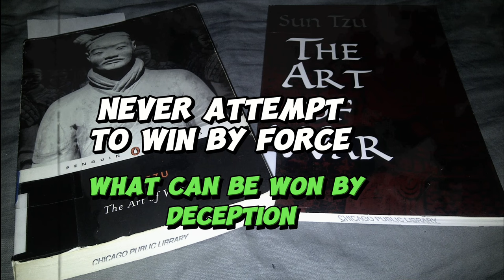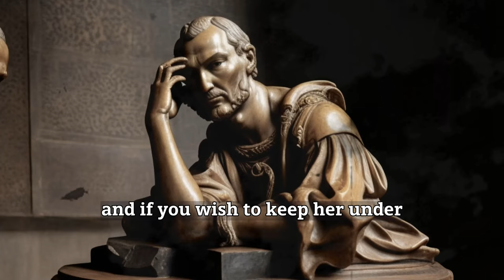"The Prince" by Machiavelli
"Unlock Your Full Potential: The Ultimate Tools for Success"

"The Prince," written by Niccolò Machiavelli, is a timeless masterpiece of political philosophy and strategy. Published in 1532, this seminal work provides a profound insight into the art of leadership and governance. Machiavelli's pragmatic and often controversial advice on statecraft has made "The Prince" a must-read for leaders, scholars, and thinkers for centuries.